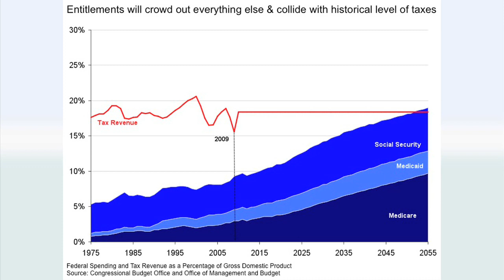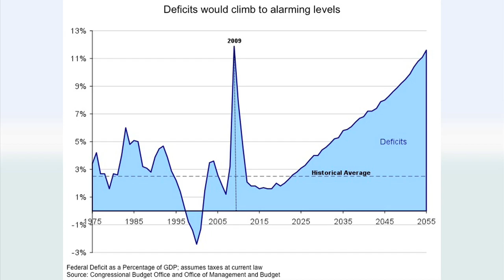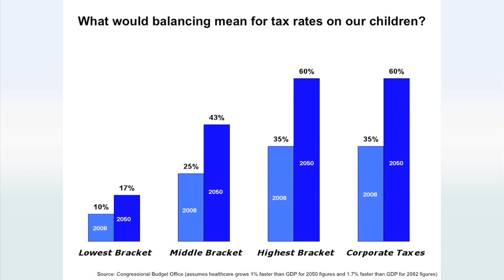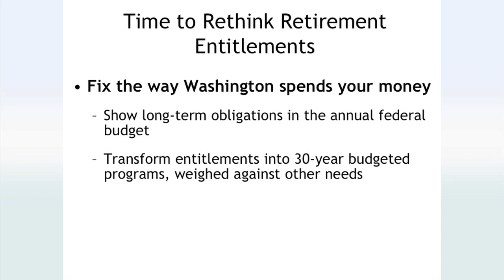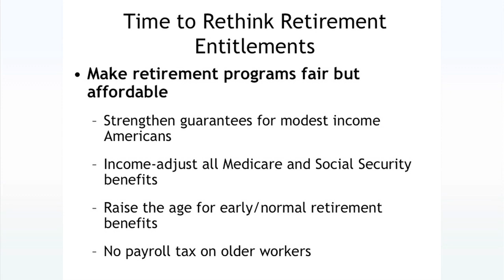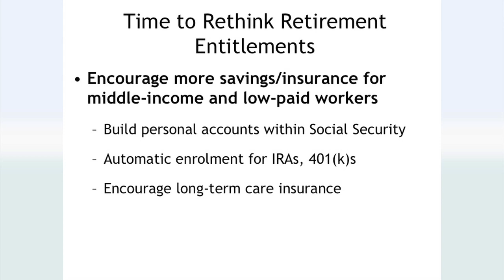The Fiscal Wake-Up Tour Online--Stuart Butler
Fiscal Wake-Up Tour panelist Stuart Butler, Vice President for Domestic and Economic Policy Studies for The Heritage Foundation, delivers his Wake-Up Tour presentation on the nation's fiscal challenges.